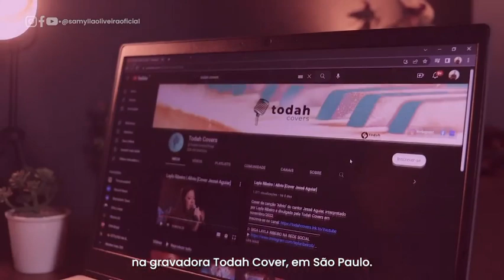Jovem Maranhense Sâmylla Oliveira precisa de ajuda para Realizar um Sonho!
Cantora Maranhense Sâmylla Oliveira quer Realizar um Sonho!

O Senhor me presenteou com essa grande oportunidade de gravar o meu primeiro cover profissional e quero te convidar a fazer parte desse momento maravilhoso.

Precisamos da sua ajuda para arcar com parte dos custos da viajem até São Paulo, onde fica a gravadora.

Conto com seu apoio e, de já peço que Deus derrame bençãos sem medida sobre sua vida.

✔ EQUIPE TÁLAMO:
Rogério Henrique
Daniel Gustavo
Jocimar Oliveira